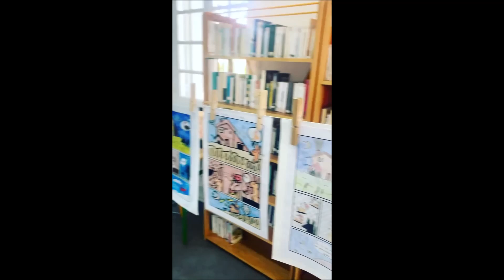Vernissage BD 2023